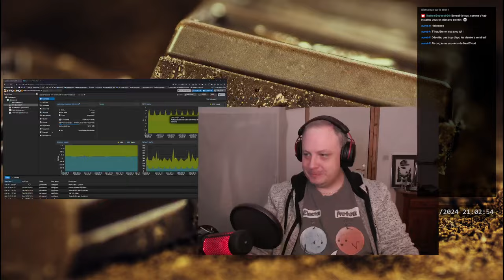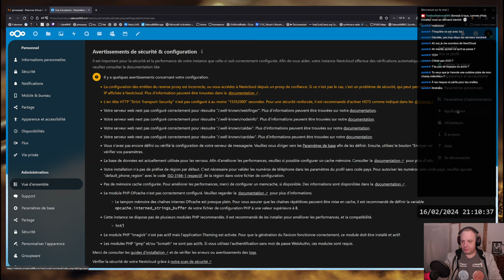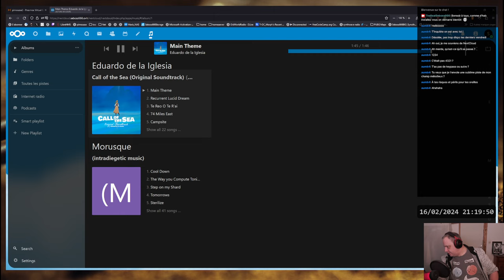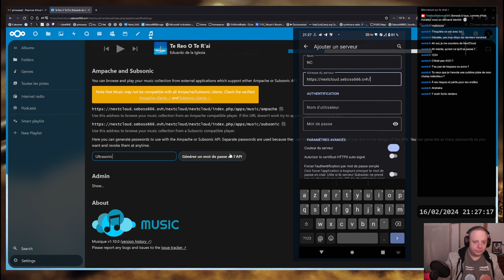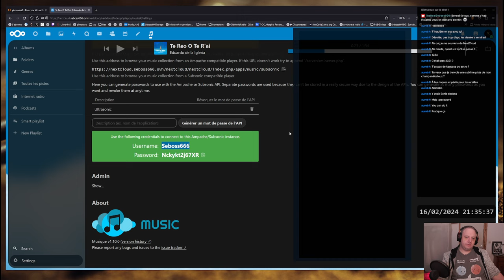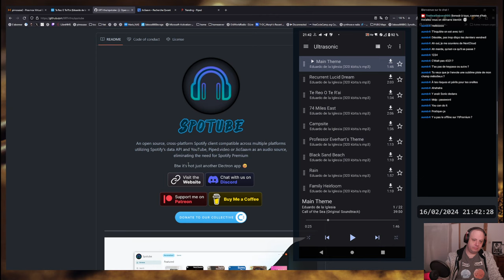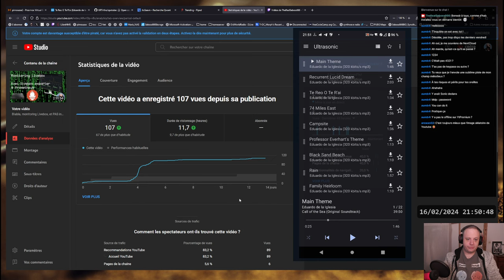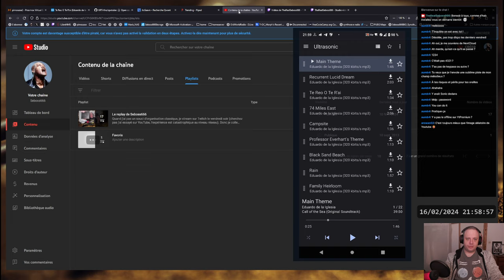Pas envie de payer l'abonnement ? Comment avoir "son" Spotify chez soi !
UltraSonic, un client subsonic pour Android (lien F-Droid mais dispo aussi sur Play Store)
Spotube, comment mixer le traitement "Spotify" via ses API gratuite, avec le contenu provenant de YouTube :)